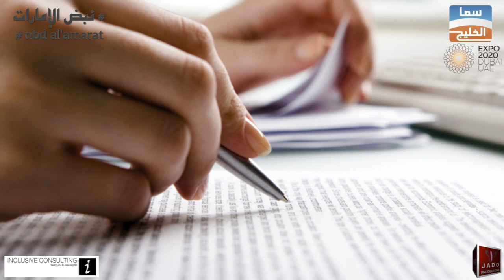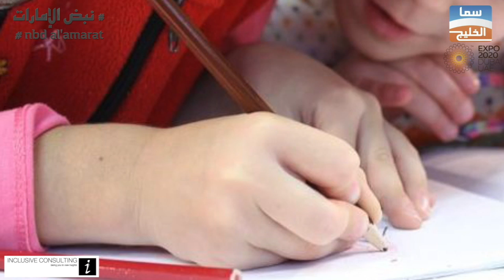INCLUSIVE CONSULTING | برنامج نبض الإمارات